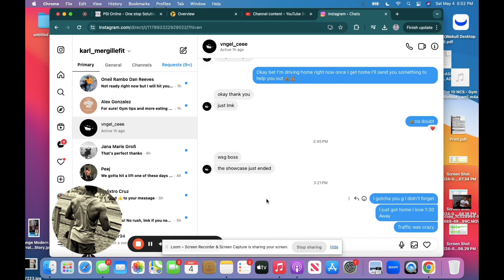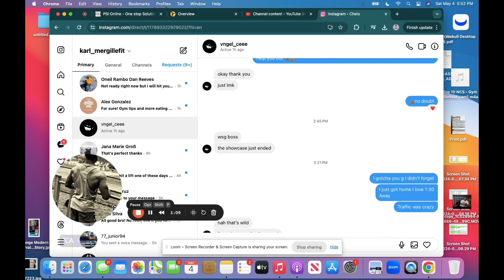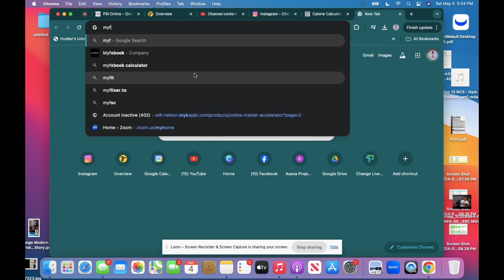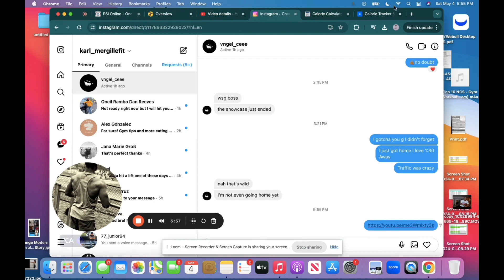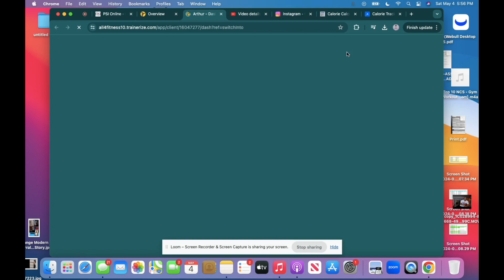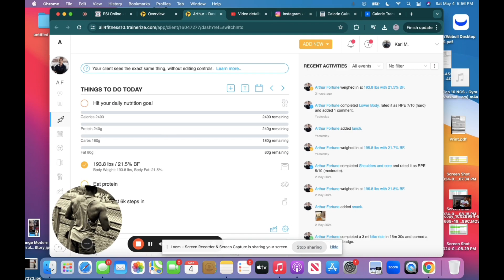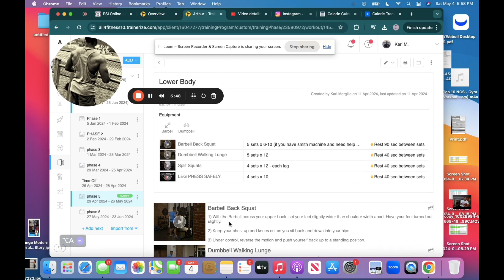How to bulk full blueprint - The power of asking for some help 🤙🏾💪🏾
In this video, I basically give you a rundown on how to bulk and get your body to that elite level of fitness

From how much to eat to the workouts you should be doing

This is your full blueprint to actually bulking or even getting in shape

It’s easy and shows you step by step what to do

Well this kid came up to me at a football camp and asked for some helped to get stronger and better

So I gave my instagram and we started talking.

We talked about how he wanted to gain weight and he wanted to he stronger

So I made him a plan when it comes to actually doing so and if he follows it

He’s bound to see some results and changes within his lifestyle

And you can use this too

Get stronger and get better everyday

Any feedback is appreciated and let’s continue to grow together

If you ever are looking for supplements

There’s lots of meal replacements that can help you if let’s say your not a breakfast person and would want something else to replace it or if your loookign for a non stick pre workout or protein shakes to help with gut, immunity supplements all of it.

If you have any questions shoot me a message

Karl Mergille